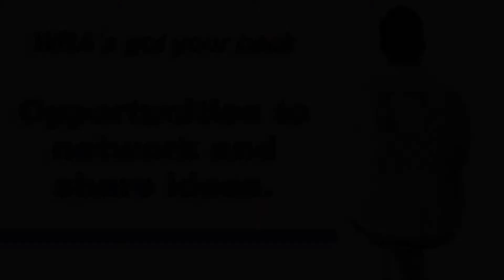Restaurants Networking and Sharing Ideas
Restaurateurs talk about the benefit of the network opportunities that WRA provides, like meeting other owners and managers at chapter meetings, fun events and other interactive functions and getting ideas from others in the foodservice industry.